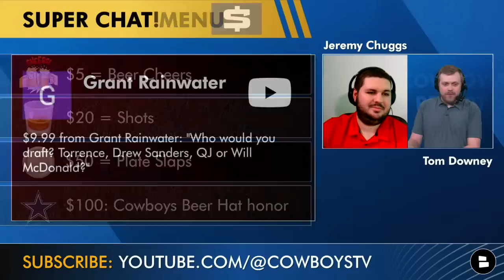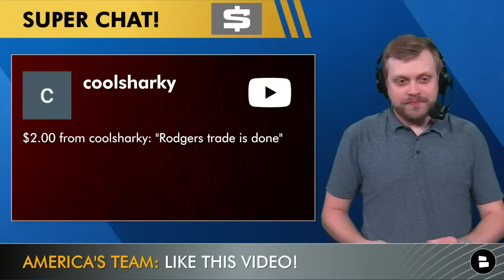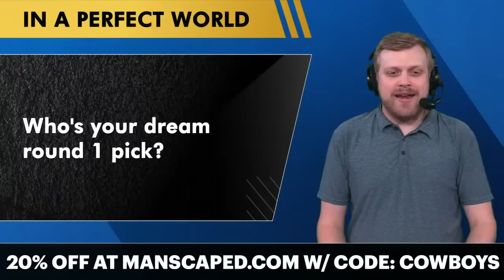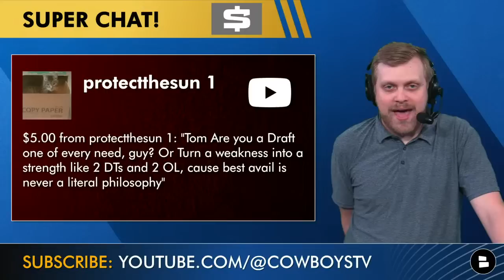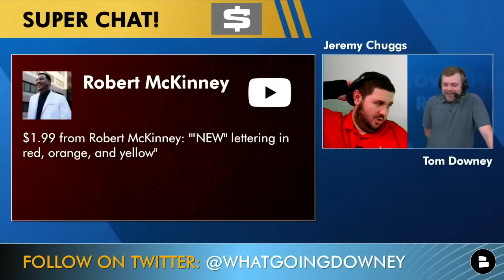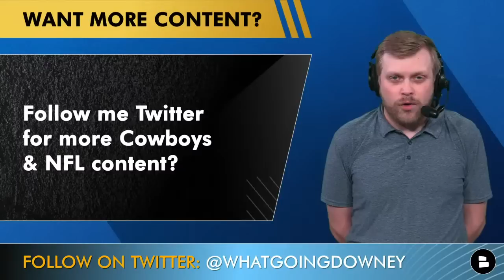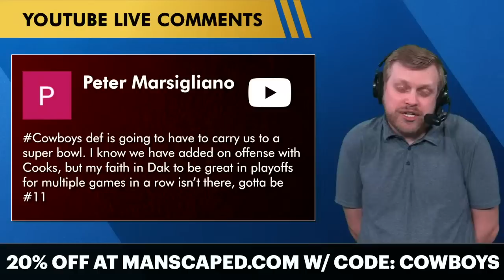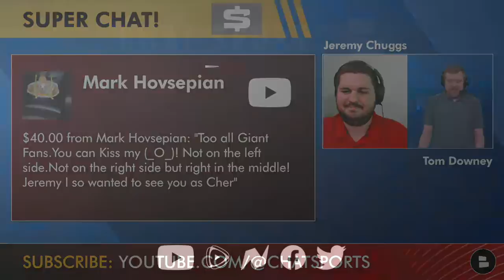Cowboys Report: Live News & Rumors + Q&A w/ Tom Downey (Apr. 24th)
Dallas Cowboys rumors and news on the final LIVE Cowboys Report before the 2023 NFL Draft! Who will the Cowboys draft this year? Are there any more trades in the pipeline for Dallas? Host Tom Downey runs through everything you need to know entering the 2023 NFL Draft for the Cowboys, including the latest Cowboys rumors, Cowboys draft targets and a Cowboys NFL Draft Big Board.

Dallas Cowboys rumors on today’s show:
- Joey Porter Jr. to the Cowboys? That was the pick in Peter King’s NFL Mock Draft
- Will McDonald IV to the Cowboys?
- DeAndre Hopkins Cowboys trade rumors are still there
- Derrick Henry trade rumors

It’s 2023 NFL Draft Week and the Cowboys rumors on who could actually be the pick in the 1st Round are HOT. So Cowboys Report host Tom Downey is here with his Cowboys-focused NFL Draft Big Board. This is different than his normal NFL Draft Prospect Rankings, as it’s geared only for the Cowboys, factoring in needs and positional value far more heavily. Where does Bijan Robinsion rank?

The Cowboys Report is your one-stop-shop for all things 2023 NFL Draft related! Make sure you’re subbed

- Cowboys Trade Rumors: 7 Trades The Cowboys Could Make During NFL Draft Ft. A Kyle Pitts Trade

If your Cowboys questions weren’t answered, hit up host Tom Downey on Twitter: Twitter

Would you draft Bijan Robinson in Round 1? Type ‘Y’ for Yes, ‘N’ for No

Who is your dream Round 1 pick?

Are you in the Metaverse? We’re still not sure what that even is, but we are on Facebook!